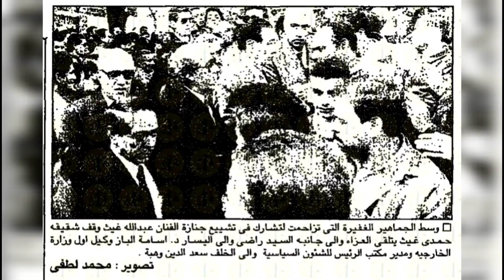أصيب بسرطان الرئة وتنبأ بوفاته وشاهد ابنه الذي يشبهه وحفيدته الفنانة المشهورة التي أصيبت بالسرطان 👉💥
تنبأ بوفاته وأصيب بسرطان الرئة وشاهد ابنه الذي يشبهه وحفيدته الفنانة المشهورة التي أصيبت بالسرطان 👉💥
الفنان عبد الله غيث
الفنان حمدي غيث
الفنان احمد عبد العزيز
الفنان احمد ماهر
الفنان صلاح قابيل
الفنان شريف منير
الفنانة لبني عبد العزيز
الفنانة شادية
الفنانة نادية الجندي
الفنانة فاتن حمامه
الفنانة نبيلة عبيد